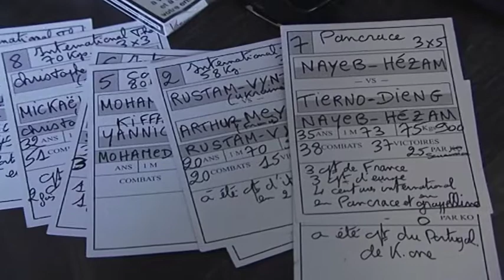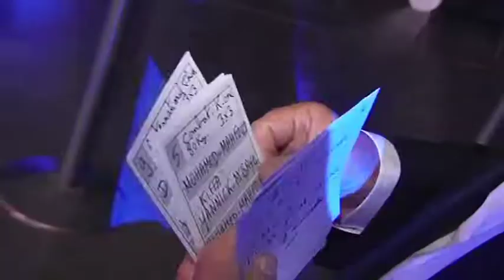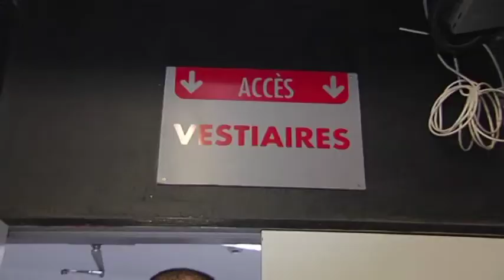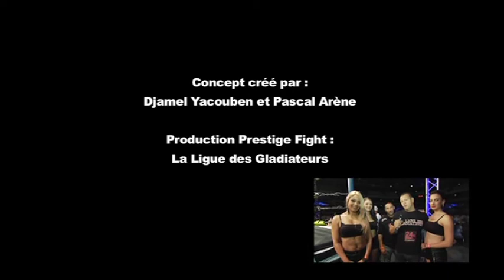Pascal Arène : 24h avec Daniel Allouche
Surnommé « the Voice », il est le speaker le plus apprécié des français
avec plus de 22 ans de métier à son actif. Daniel ALLOUCHE est
considère comme une véritable référence car avant  d'être un spécialiste
incontesté, il a pratiqué les différents styles de boxe : anglaise et
pieds-poings, et a fait partie des premiers boxeurs de Muay Thaï en
France.
Daniel ALLOUCHE a plus de 2 000 galas a son actif ainsi que près de
500 championnats du monde. Après autant de temps a écumer les salles
boxes, il est devenu le confident des plus grands, quelque soit leurs
nationalités ou leurs disciplines de combat.
Nous le suivrons, pendant 24h, lors d'un déplacement pour un gala. Le
tout sera agrémenté d'images d'intervenants (combattants, entraineurs,
amis…)